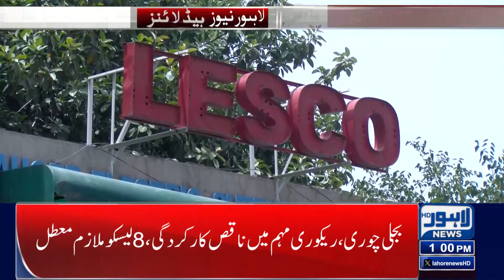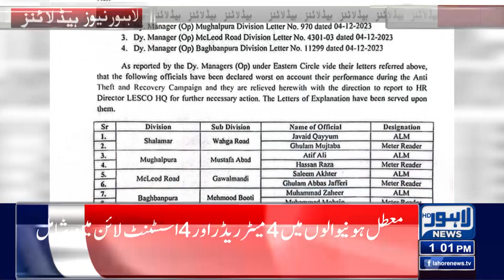Doctor Protest!! | Lahore News Headlines 01 PM | 07 Dec 2023